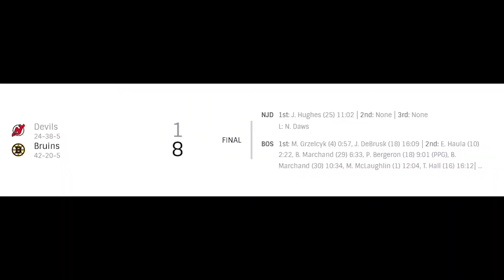NHL Devils vs Bruins | Mar.31, 2022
NHL Highlights New Jersey Devils vs Boston Bruins | Mar.31, 2022